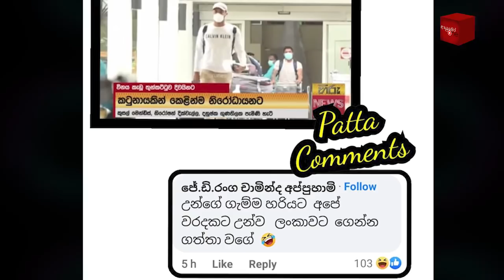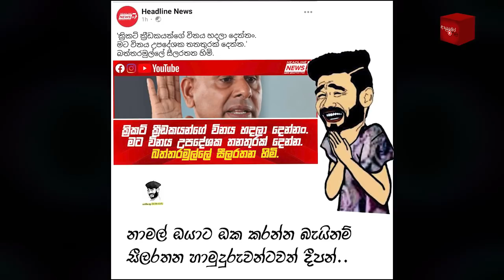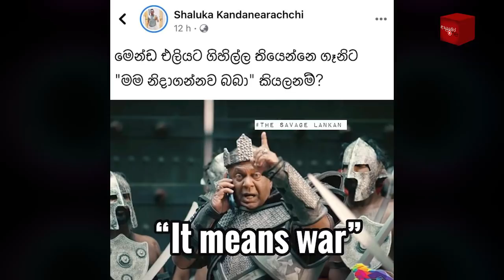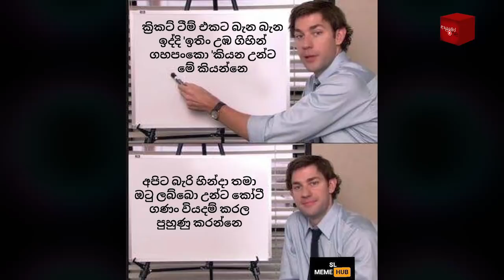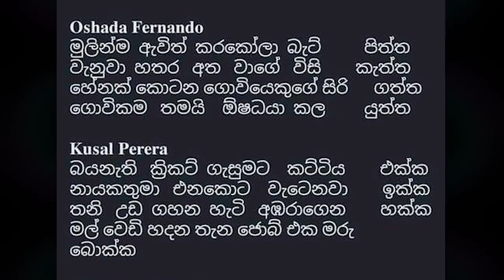අපි ආවා 🤗🤘🤪 Dickwella & Kusal Mendis Smoking Video Leaked - Bukiye Rasa Katha | ENG vs SL